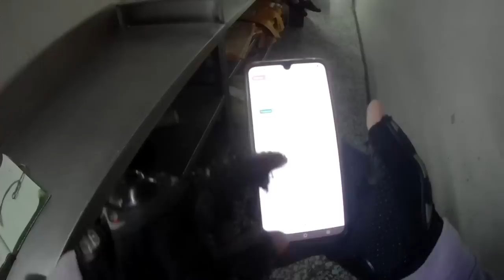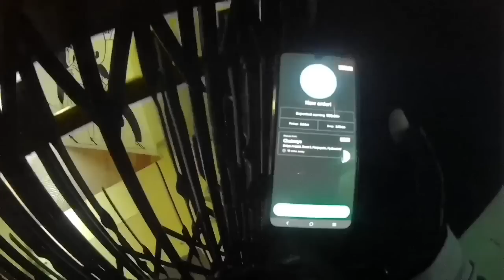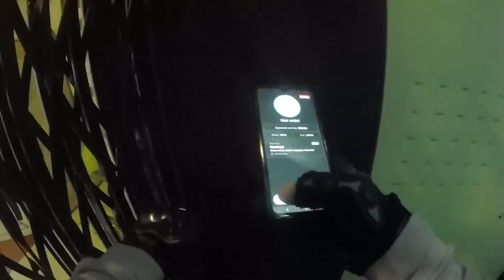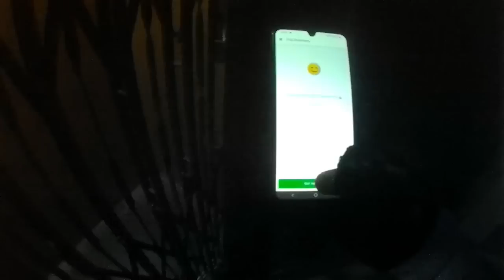Zomato Full Day Live Earnings💲 Morning 6am To Evening 6pm कितना कमा सकते हैं 12 घंटे में?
My MotoVlogging Setup👇

My Camera 📷
My Mic 🎤

My Helmet

My Mask